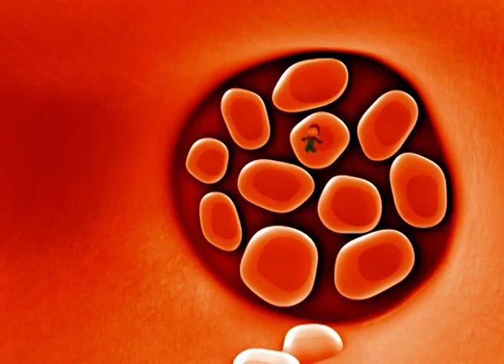Pourquoi les feuilles tombent-elles en automne ?🍂| Adibou: Objectif Terre 🌍 | ZeeKay Junior Français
Adibou se demande pourquoi les feuilles tombent en automne.✨ Tu as aimé cette vidéo ? Nous publions un nouveau clip chaque mercredi et samedi ! Viens visiter le royaume de Magiki 🌟 le jardin secret des Lilybuds 🌼 où le monde extraordinaire de Waybuloo 🧘 !  ✨